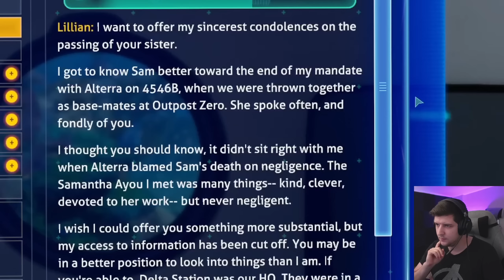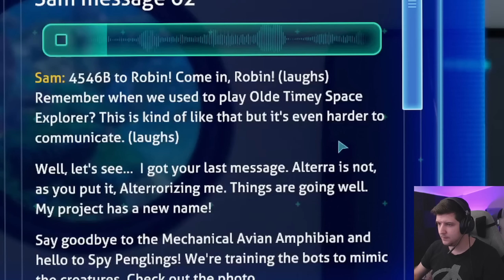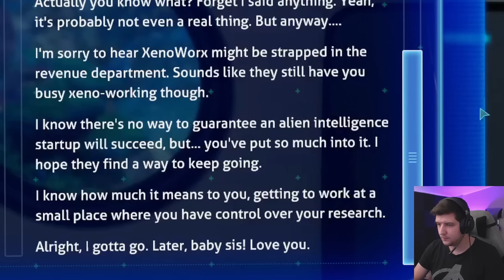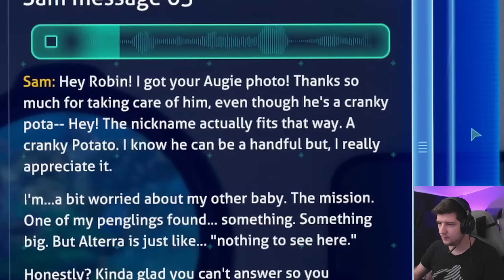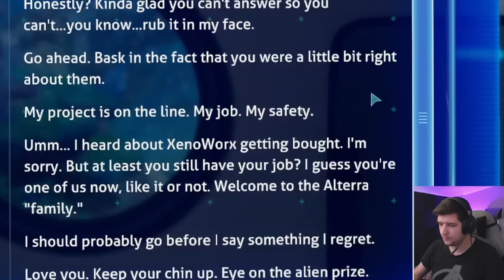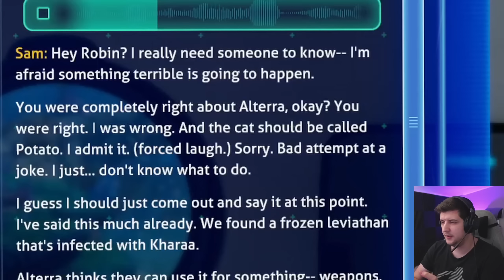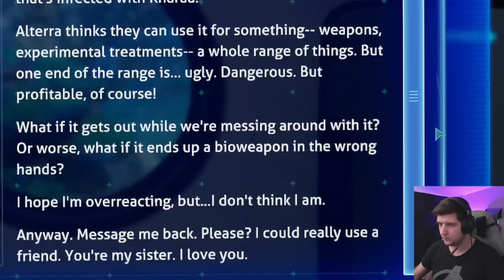IR VĖL PO VANDENIU! | Subnautica: Below Zero - 1 Dalis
❤️ Nori daugiau Subnautica epizodų? Spausk patinka, bei užsiprenumeruok kanalą!

• AuGiSsS AuGiSsS
• Vand. Luk.
...ir visiems nariams!

💬 Prisijunk prie mano Discord bendruomenės!

Sek mane socialiniuose tinkluose!